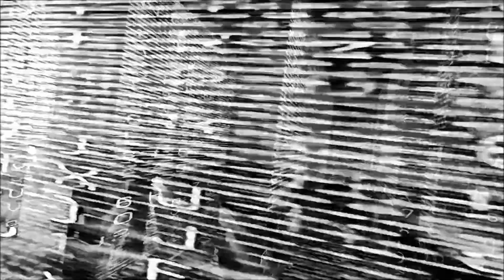NW169 - Brain Anatomy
Allrights of the producer and the owner of the recorded work reserved. Public performance and broadcasting of this record prohibited. (C) 2021 E.S.S.

All Instruments and Programming Tools and Drums, Musical Arrangement: Keith Ederlich
Mixed/ Mastered: Keith Ederlich
Produced: E.S.S.